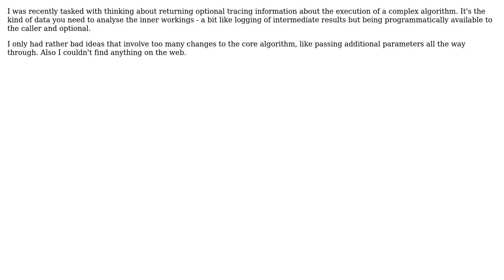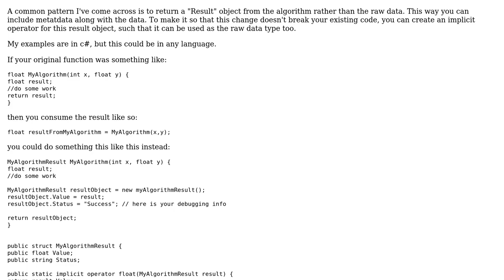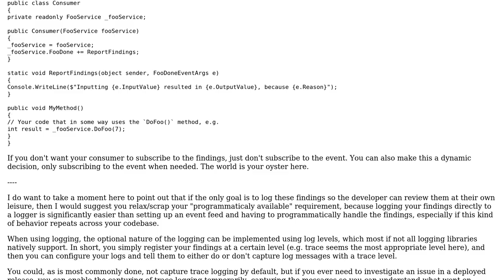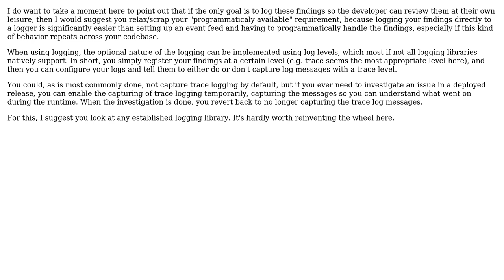Software Engineering: How to return "debugging" information during the execution of an algorithm?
With thanks & praise to God, and with thanks to the many people who have made this project possible! | Content (except music & images) licensed under CC BY-SA | Music | Images & others | With thanks to user jonrsharpe user gnasher729 user fricke user Flater user Adam B and the Stack Exchange Network Trademarks are property of their respective owners. You are responsible for your own actions.